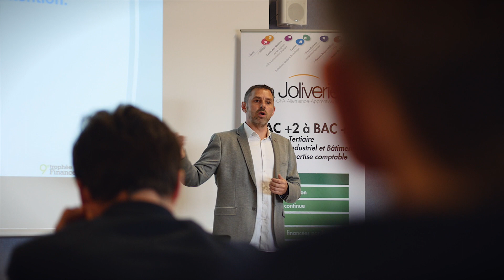Stéphane Laborde, candidat trophée DFCG Finance & Gestion Bretagne-Pays-de-la-Loire 2019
Son projet : mise en place du contrôle interne au sein du conseil régional des Pays-de-la-Loire.
Vivez avec nous son projet.